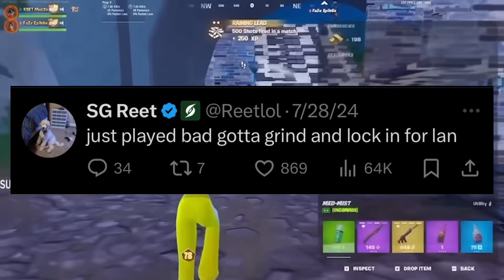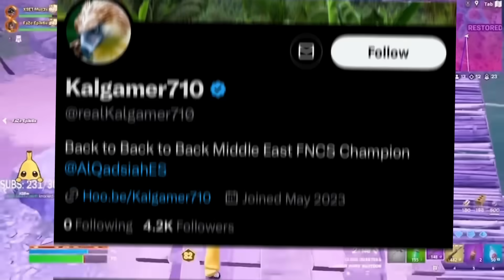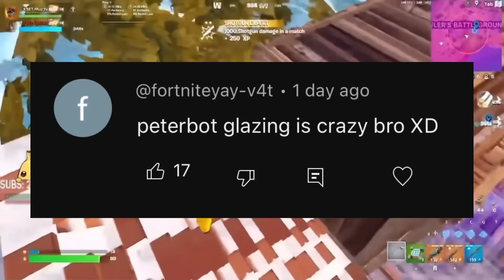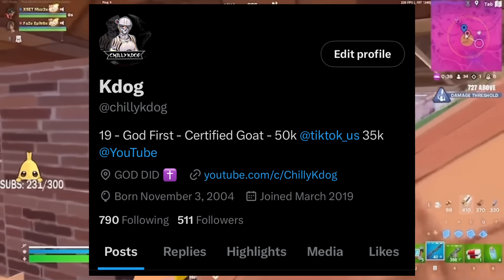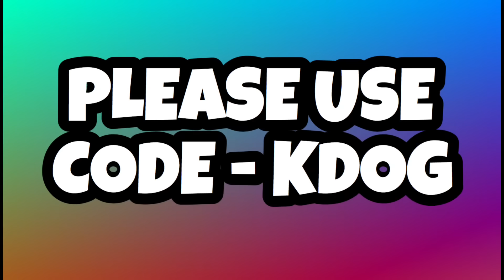FNCS GLOBAL Championship Predictions.. (WAY TO EARLY)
With FNCS Grand Finals Officially Ending I Thought Why Not Have A Little Bit Of Fun And Try To Predict The Global Championships Way To Early.. Can Peterbot BEAT The Cheating Accusations? Can Clix Finally WIN FNCS?